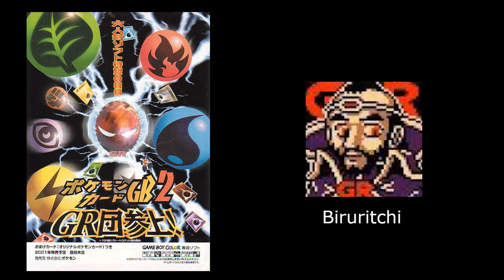Pokemon - All Final Boss Themes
Game list:

0:00:00  Red/Green/Blue/Yellow
0:02:12  Gold/Silver/Crystal
0:03:58  Ruby/Sapphire/Emerald
0:06:09  FireRed/LeafGreen
0:08:38  Diamond/Pearl/Platinum
0:11:30  HeartGold/SoulSilver
0:13:32  Black/White
0:16:31  Black2/White2
0:19:56  X/Y
0:26:56  Omega Ruby/Alpha Sapphire
0:34:27  Sun/Moon
0:41:06  Ultra Sun/Ultra Moon
0:47:51  Let's Go, Pikachu!/Let's Go, Eevee!
0:50:18  Sword/Shield
1:02:12  Brilliant Diamond/Shining Pearl
1:05:05  Legends: Arceus
1:25:09  Scarlet/Violet

1:30:38  Mystery Dungeon: Rescue Team Red/Blue
1:34:27  Mystery Dungeon: Explorers of Time/Darkness/Sky
1:41:49  Mystery Dungeon: Gates to Infinity
1:47:23  Super Mystery Dungeon
1:51:48  Mystery Dungeon: Rescue Team DX

1:55:20  Rumble
1:57:13  Rumble Blast
2:00:14  Rumble U
2:04:18  Rumble World

2:07:20  Ranger
2:11:34  Ranger: Shadows of Almia
2:13:40  Ranger: Guardian Signs

2:18:27  Stadium
2:20:51  Stadium 2

2:23:50  Pokémon Colosseum
2:26:10  Pokémon XD: Gale of Darkness

2:29:44  PokéPark Wii: Pikachu's Adventure
2:34:11  PokéPark 2: Wonders Beyond

2:41:43  Pokémon Snap
2:43:28  New Pokémon Snap

2:47:29  Pokémon Puzzle League
2:51:09  Pokémon Puzzle Challenge

2:55:46  Pokémon Trozei!/Link!
2:57:39  Pokémon Battle Trozei/Link

2:59:23  Pokémon Pinball
3:00:50  Pokémon Pinball: Ruby & Sapphire

3:03:05  Pokémon Trading Card Game
3:05:58  Pokémon Card GB2: Here Comes Team GR!

3:08:03  Pokémon Battle Revolution
3:10:59  Learn with Pokémon: Typing Adventure
3:13:17  Pokémon Conquest
3:16:18  Pokkén Tournament
3:22:36  Pokemon Duel
3:24:43  Pokémon Quest
3:27:40  Pokémon Masters EX